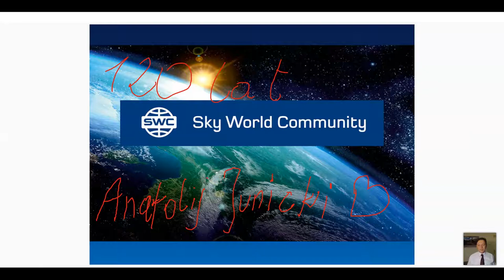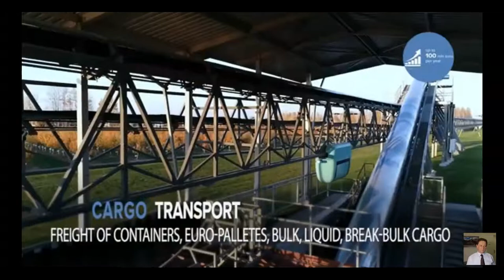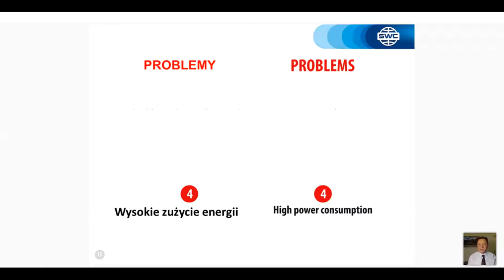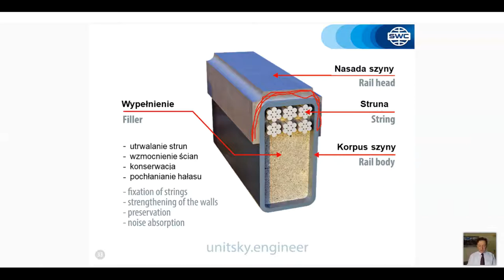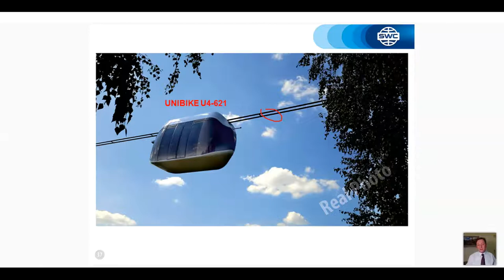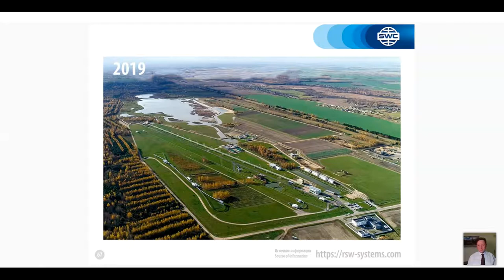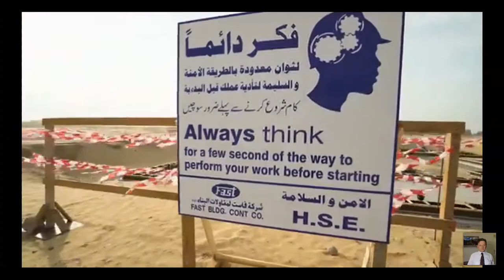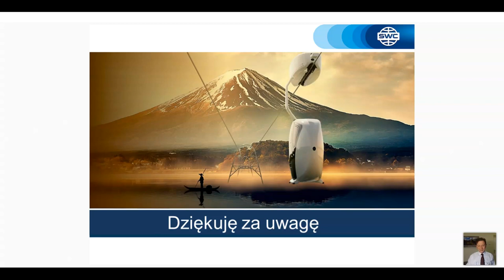Prezentacja technologii. Prowadzący: Janusz Tomczak. (15.04.2021)